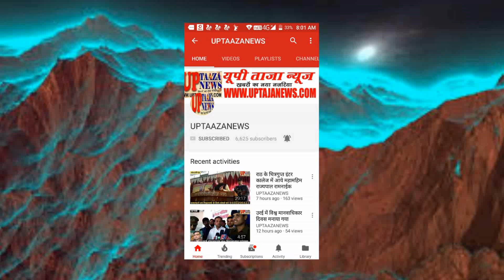बाँदा में आज 91 शिक्षक हुये एक साथ सेवानिवृत्त,शिक्षकों के सम्मान में विदाई समारोह का आयोजन